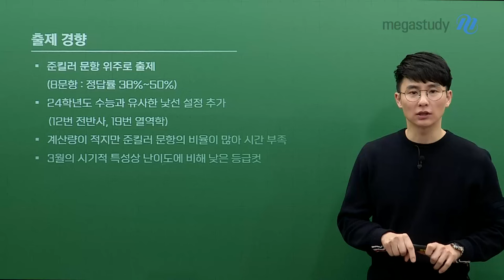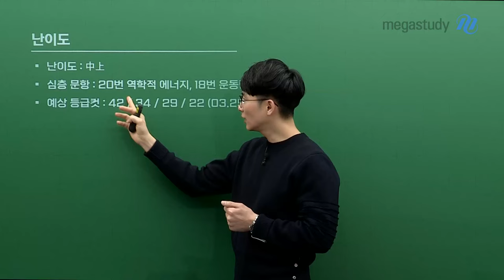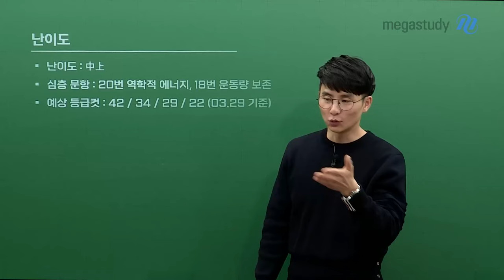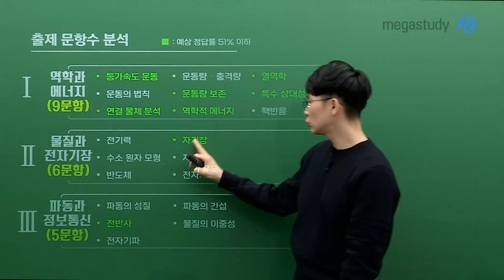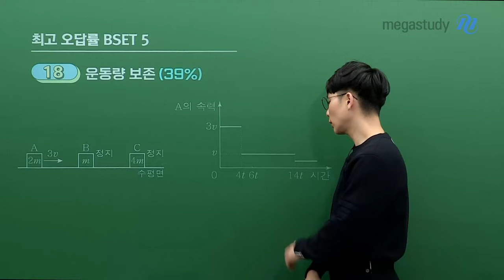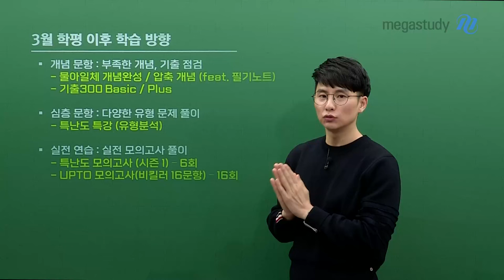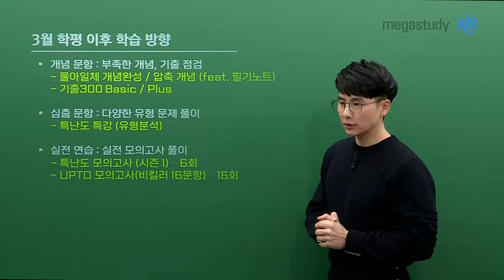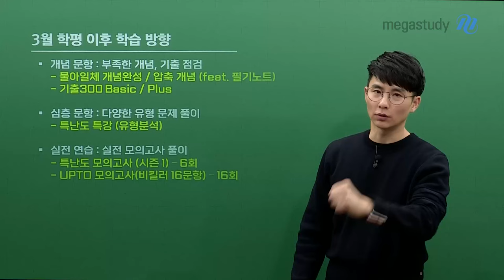[메가스터디] 물리학 강민웅쌤 - [3월 학평] 좌절하지 말고 앞으로의 계획을 세우자!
웅의 제자 여러분~ 고3 첫 시험 보느라 수고하셨습니다🙂
시험을 보고 근심, 걱정이 생긴 친구들도 있을 텐데요
좌절하지 말고 앞으로의 계획을 세우는 시간을 가집시다!

▶ 3월 총평 ◀

출제 경향
- 준킬러 문항 위주 출제
- 2024학년도 수능과 유사한 낯선 설정 추가
- 계산력이 적지만 준킬러 문항의 비율이 많아 시간 부족
- 3월의 시기적 특성상 난이도에 비해 낮은 등급컷

- 중상
- 심층 문항: 20번(역학적 에너지), 18번(운동량 보존)

출제 문항 수 분석
- I 역학과 에너지: 9문항
- II 물질과 전자기장: 6문항
- III 파동과 정보통신: 5문항

최고 오답률 BEST 5
① 20번(역학적 에너지)
② 18번 (운동량 보존)
③ 14번 (연결 물체 분석)
④ 9번 (등가속도 운동)
⑤ 19번 (열역학)

출제 문항에 대한 자세한 분석과 앞으로의 학습 계획이
궁금하다면 지금 바로 캐스트를 확인해 보세요!
물아일체를 향해 민웅쌤과 앞으로도 열심히 달려봅시다💜